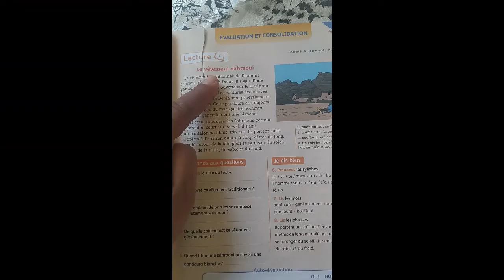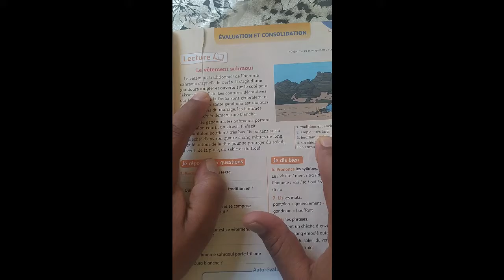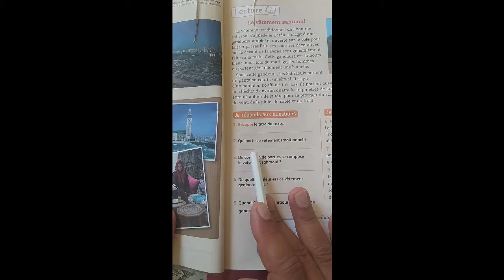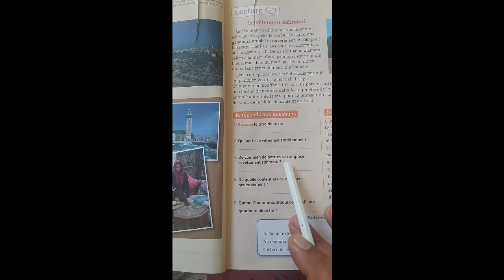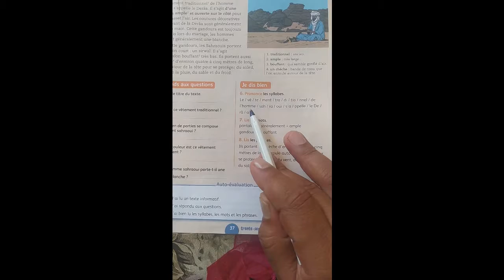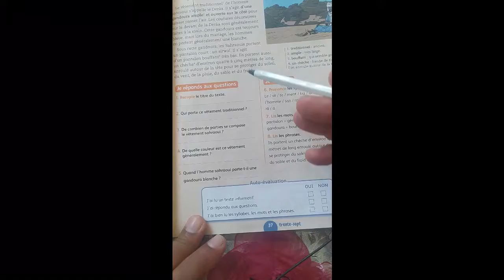Mes apprentissages 4 AEP page 37 lecture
دروس الفرنسية للمستوى الرابع ابتدائي  كتاب Mes apprentissages 4AEP مشروحة بطريقة مبسطة  لاتنسوا الاشتراك ودعم القناة
أنتظر أرائكم ملاحظاتكم  نصائحكم   ودعمكم
j'attend vos remarques et suggestions je vous aime